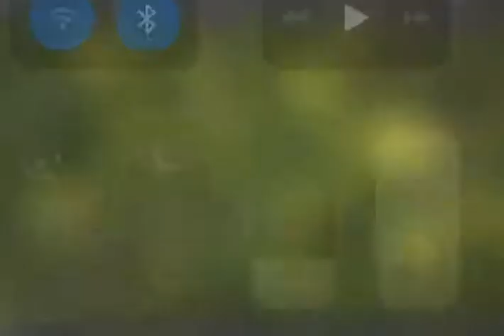Ndue Ademi gjyshi im i cili nuk ndodhet me mes Nesh filmim I ber nje vit ne pare